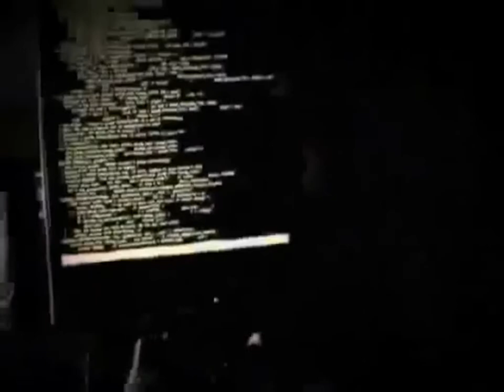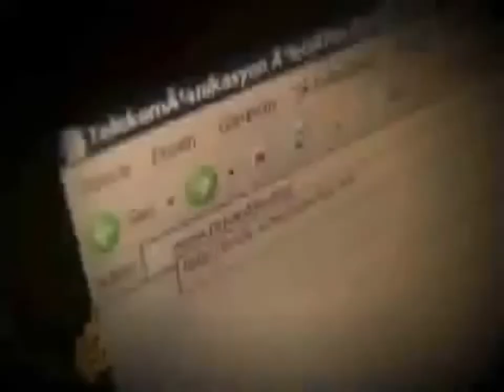Anonymous - RedHack Solidarity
TRANSCRIPT / INFOSEC
Twitter Accounts
Hello, Turkey.

It has come to our attention that you are preparing to include the Redhack Team into the "Terror Organisations" list.

The Socialist group RedHack brought down the Turkish Foreign Ministry website yesterday morning, replacing its contents with pictures showing the Turkish prime minister embracing former Libyan dictator Muammar Gaddafi and Syrian President Bashar al-Assad: "Ministry of War and Slavery, not Foreign Affairs." A caption for the pictures read: "Brothers yesterday, enemies today"

Koru admitted the incident was due to a "weakness of security". Seven people who are suspected of being members of RedHack are already under arrest.
The investigation into the group has reached a critical position.

The prosecutor who is already conducting a comprehensive investigation into the group, are preparing to include them into the "Terror Organisations" list. Prosecution Office confirmed in his report to the Anti-Terror Branch, that the group has a Marxist-Leninist manifesto. He has consulted the Anti-Terror branch if this group can be treated within the penal code as a terror organisation.

The RedHack team said:
Bro we are not worried about being arrested or killed, we think we still got lot to offer to the people of Turkey. Thats why we are worried. if we are wiped out this people will continue to suffer under the current fascist regime . At least now they see a hope in us. The people still need us.

The RedHack group are not sure of what the next few hours or days will hold for them.
We demand the cessation of these illegitimate attacks against RedHack. We demand the immediate release of innocent people who have nothing to do with RedHack.

We demand the cessation of these operations to instill fear into those who work to uncover truth. Anonymous will support RedHack, and everyone working in Turkey to tear down barriers to free information, until the end.

 This support, we will show in every way we possess.
An attack on Redhack is an attack on free information, a free press, free expression and on Anonymous!

Expect us.
to keep up to date on any videos we are about to upload and upon a reason why we are releasing the specific video.
for we spread images that need to seen by every man, woman and child.